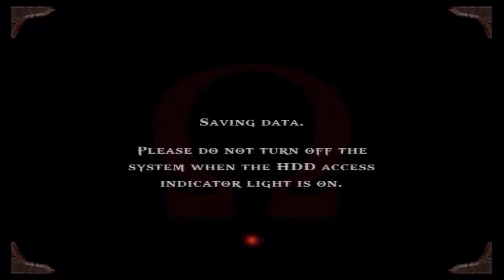God of War Part 26 Kratos Does the Shimmy